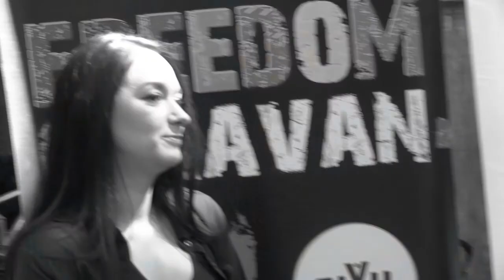Арнаудова: За креативноста на уметникот е потребна слобода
„Живееме во многу неосвестено општество, особено од аспект на општествена одговорност... Јас се надевам дека луѓето ќе се охрабрат да превземат одговорност, бидејќи ние не сме тука само кога е треба да се пее, кога правиме изложби или промовираме книги, треба  да бидеме пример за нашите поддржувачи и фанови“, изјави Кристина Арнаудова во интервјуото за караван на слободата.

Целта на Караванот на слободата е преку влијанието на уметноста да ја разбуди граѓанската свест за учество во донесувањето одлуки на локално и национално ниво. Проектот е поддржан од УСАИД.